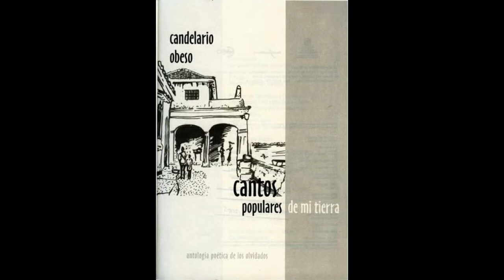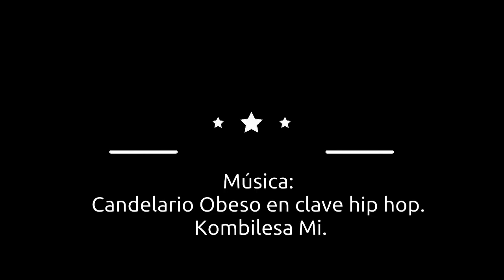María Nebura, nos comparte “Lucha y Conquijta” de Cantos Populares de mi Tierra, de Candelario Obeso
María Nebura, de Cali, nos comparte “Lucha y Conquijta” de Cantos Populares de mi Tierra, de Candelario Obeso.